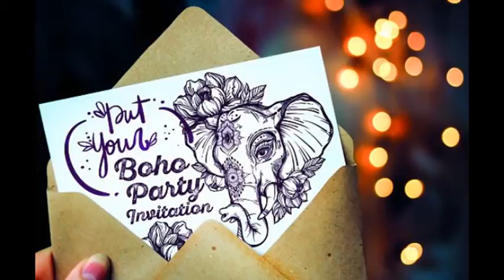Elephantis Set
"Love will draw an elephant

Set of hand drawn highly detailed elegant elephant designs for your use. It includes 9 beautiful ornate designs with seamless henna art inspired pattern. Enjoy the illustrations of my fav soul animals all made with my staple perfectionism, love and devotion.

Ideal for adult coloring books. Intricate vintage style spiritual line art with highly detailed elements.

This set is perfect for spirituality inspired, nature, esoteric, religious, magic, tribal, bohemian, zen and yoga illustrations. Perfect tattoo design artwork. Handcrafted completely unique design elements. Vintage style ornate line art drawings. Ideal base for textiles, invitations, party cards, stickers, scrap booking, packaging, print on fabrics, banners, backgrounds, desktop/phone wallpapers and more.

All illustrations are vector-based and easy to modify with basic Illustrator knowledge. All elements are drawn directly in Illustrator, so all lines have high smooth quality without any trace imperfections.